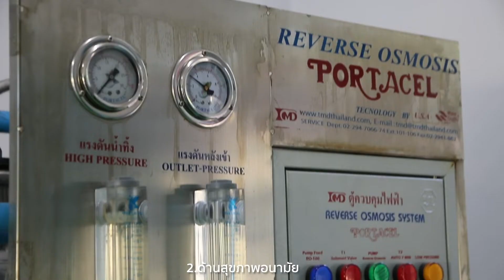โครงการน้ำดื่มสะอาดใน 6 โรงเรียน 5 จังหวัด สนับสนุนโดยมูลนิธิไอวีแอล (IVL Foundation)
“สำหรับโรงเรียนในชุมชนที่ห่างไกล ปัญหาการเข้าถึงน้ำสะอาดยังคงมีอยู่”
วันนี้มูลนิธิศุภนิมิตแห่งประเทศไทย โดยการสนับสนุนงบประมาณจาก มูลนิธิไอวีแอล (IVL Foundation) ดำเนินโครงการน้ำดื่มสะอาดใน 6 โรงเรียน 5 จังหวัด ของพื้นที่ดำเนินงานของมูลนิธิศุภนิมิตฯ ส่งผลให้เด็กนักเรียนกว่า 1,100 คน และ คนในชุมชนกว่า 5,200 คน ได้เข้าถึงน้ำดื่มสะอาด และมีสุขภาพที่ดีขึ้น
809 ซอยศุภนิมิต ถนนประชาอุทิศ แขวงสามเสนนอก เขตห้วยขวาง กรุงเทพฯ 10310